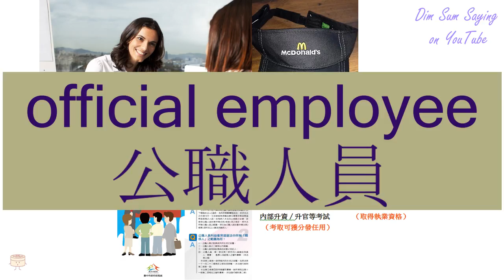"OFFICIAL EMPLOYEE" in Cantonese (公職人員) - Flashcard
[gung1 jik1 yan4 yun4] "OFFICIAL EMPLOYEE" in Cantonese (公職人員) - Flashcard. Additional information about the word: official employee,government official.